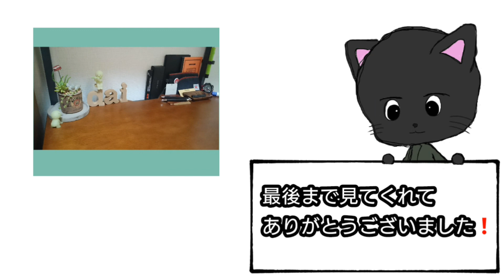皆さんのオリジナル改造ペンを教えてください❗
コメント欄に
・ペンの名前
・素材
・作り方
を書いてください